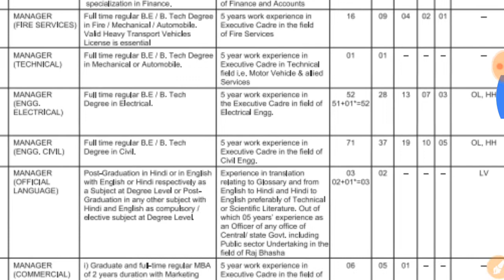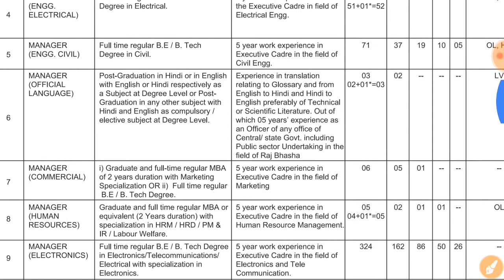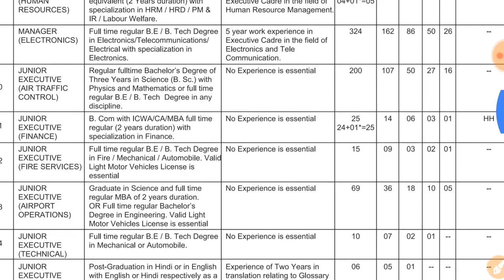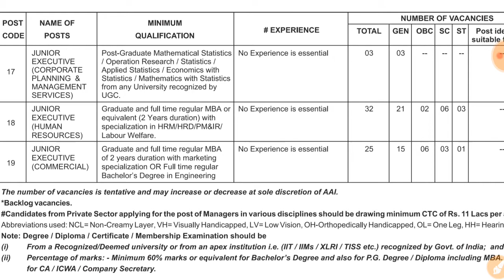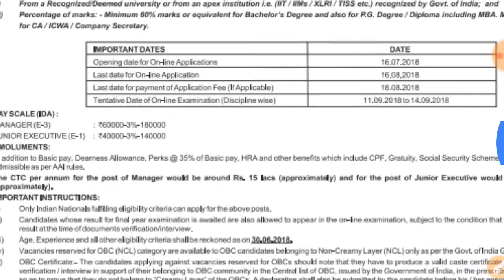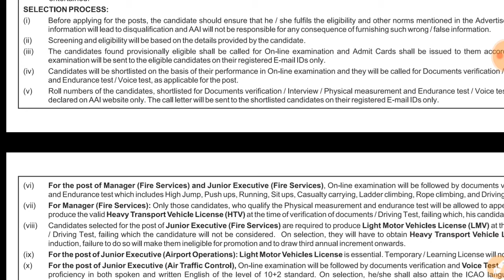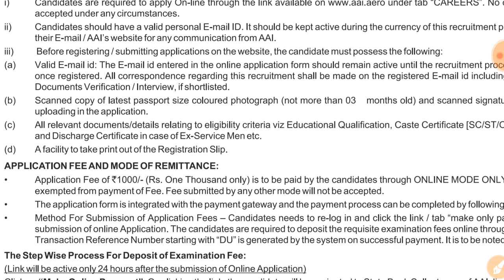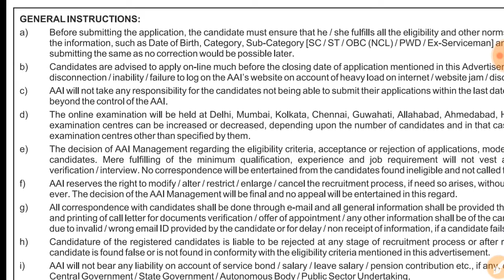AIRPORT AUTHORITY OF INDIA RECRUITMENT 2018 FOR CIVIL, MECHANICAL,ELECTRONIC,ELECTRICAL BRANCHES.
this video will give complete details about AAI Recruitment for civil,mechanical,electrical,electronics branches plz follow below links to get all details